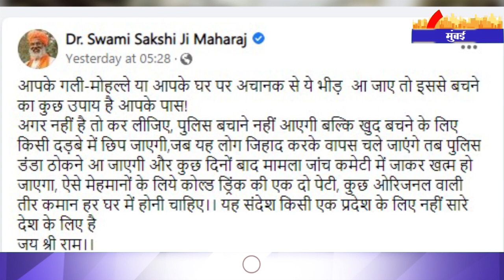हिंदुओं तीर कमान लेकर बैठो,जिहादी कुछ भी कर सकते है | Metro Mumbai